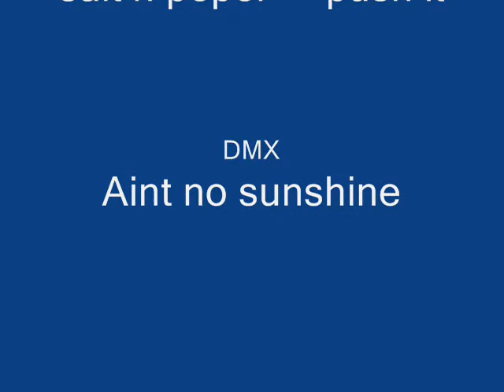Tacticfox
songs: Music video by Salt-N-Pepa performing Push It:
with Herbie Azor [Video Producer], Peter Lauer [Video Director], Anthony Forma [Director of Photography], Rob Ortiz [Video Editor]

DMX - "Ain't No Sunshine"
Produced by Dame Grease
Blackground Entertainment (2001)

**Please note that all songs in the videos posted have either been produced by Damon "Dame Grease" Blackmon, released by Dame Grease's label, or feature one of our other clients/affiliates as either the guest or featured artist on the track. Content is neither sold nor available for download.

Me owning on sf quick video for fans and sf members
I was the original owner of: Lo0k_Sh4(R)p known as [rLx]RaScaL*
msn ask for it on my xfire: josheyjosh